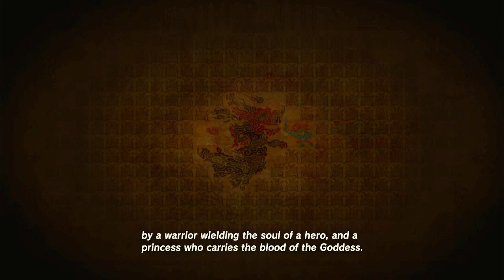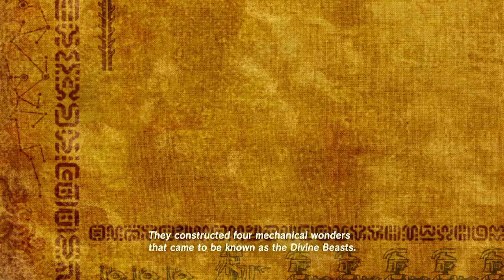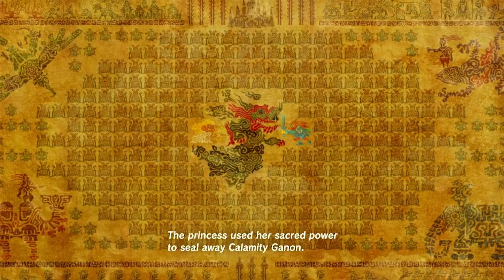Breath of the Wild